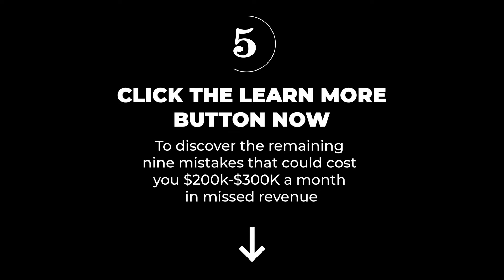The Power of Video Marketing for Financial Advisors - Financial Advisor Marketing 2024